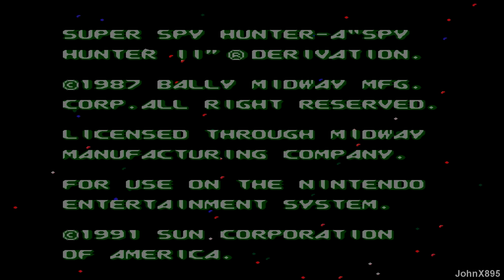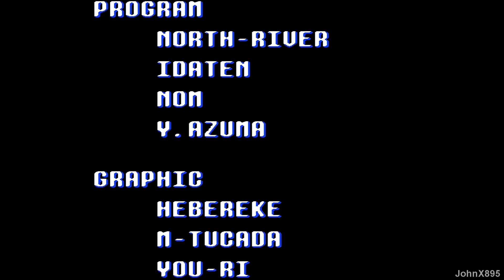NES-Longplay-Super Spy Hunter HD (U)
No savestate

Super Spy Hunter is the American version of Battle Formula with no real relation to Spy Hunter (NES). The game is a top view racing game where you face countless enemies and bosses.